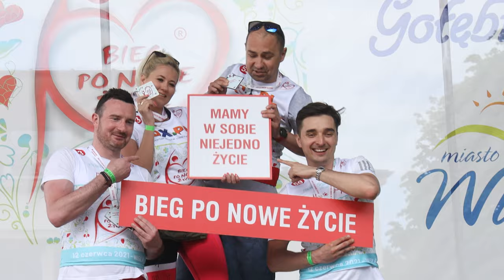JSW i Fundacja JSW wystartowały w Biegu Po Nowe Życie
To był wyjątkowy bieg sztafetowy – Bieg Po Nowe Życie. Wisła 2021. W wydarzeniu liczyła się przede wszystkim promocja transplantologii. Od lat Jastrzębska Spółka Węglowa (JSW), a teraz Fundacja JSW jako partner wsparła inicjatywę i aktywnie uczestniczyła w sztafecie wystawiając swoje Drużyny.

– Pobiegliśmy wspólnie, bo „transplantologia potrzebuje wsparcia nas wszystkich”. Bieg po Nowe Życie pomaga uświadomić sobie i innym, jak wiele zależy od naszych indywidualnych decyzji. Wspierając Bieg, wspieramy idee i cele, które są nam w JSW bardzo bliskie – podkreśliła Barbara Piontek, prezes Zarządu Fundacji JSW i prezes Zarządu JSW S.A. – Fundacja JSW wystartowała w tym roku i jako partner będziemy wspólnie wspierać oraz rozwijać tę inicjatywę mam nadzieję w kolejnych latach – dodała.